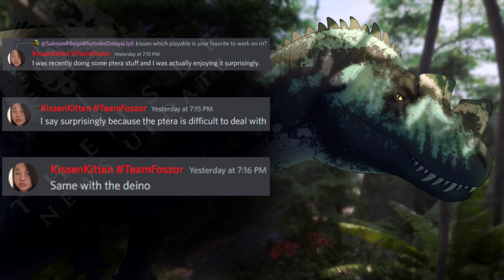The Isle News Updates: Stego Attacks, New Experience, Ptera and Deino, Ammo, Humans, More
Not a whole lot, but enough to post so here they are! Hopefully more soon.👀